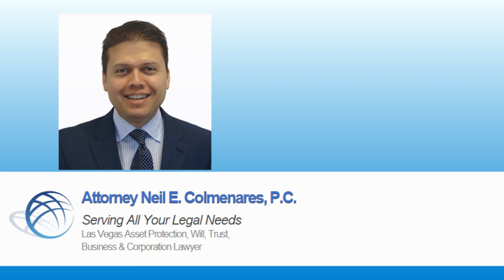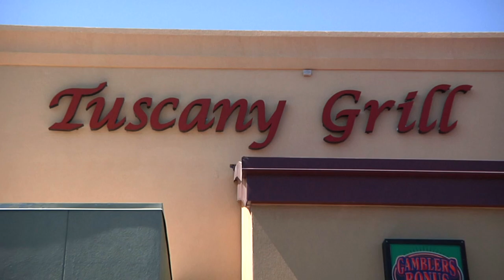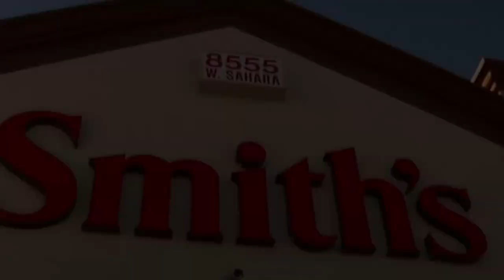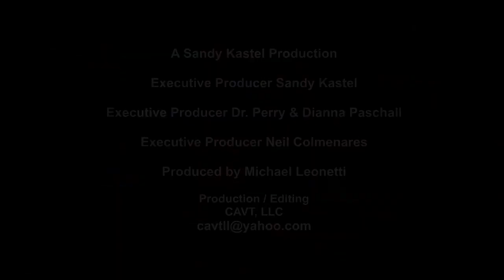Sandy Kastel and Friends TV Show 11 2 07 2015 1080 P HD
Sandy Kastel and Friends TV Show #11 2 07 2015 D2
Produced by Michael Leonetti
c2015 Sandy Kastel, Inc.

Executive Producer Sandy Kastel
Executive Producer Neil Colmaneras
Executive Producers Dr. Perry & Dianna Paschall

COOKING WITH CHEF MICHAEL

FIT AND FABULOUS FOREVER

ENTERTAINMENT

SANDY'S FEATURED SONG

WIMA a 501(c)3 organization dedicated to "Empowering Artists of All Ages through Education, Mentoring and Scholarships"

Dr. Perry and Dianna Paschall
Executive Producers

Neil Colmenares
Executive Producer
Las Vegas Bankruptcy & Foreclosure Lawyer

Smith Food and Drug
Location Store #371

Alex Yanko Everyday Home Improvement

Peter Anthony Wynn & Stephanie Wynn
The NEW Peter Anthony Salon at
Underground Revolution Academy
4280 S Hualapai Way
Las Vegas, Nevada 89135

Tuscany Grill
11105 So. Eastern Avenue

Cafe De Cebu
6680 W Flamingo Rd.